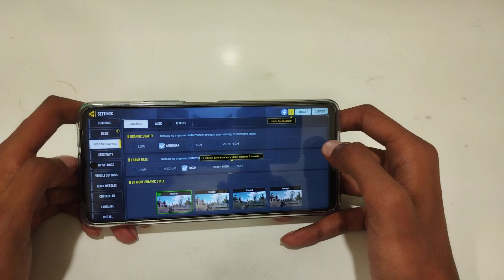how to set high quality mode graphics in Call of duty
set high quality mode graphics in Call of duty
how to set high quality mode graphics
call of duty ma high quality graphic set karne
call of duty ma high quality graphic set kaise karen
call of duty ma high quality graphic set kaise karte hain